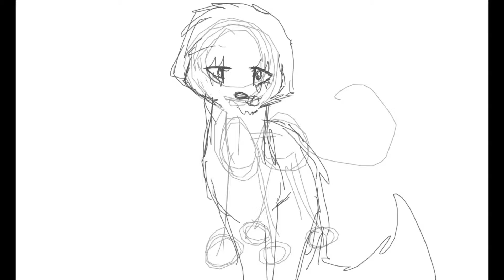Chemistry MAP work in progress part 4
WIP For DrawingGangstar's MAP
This is my first goodish animation XD XD